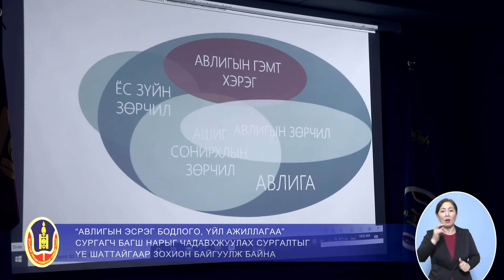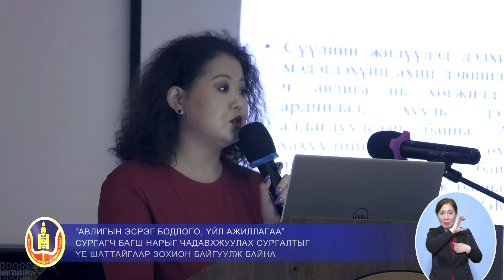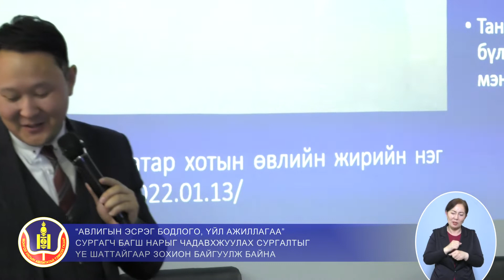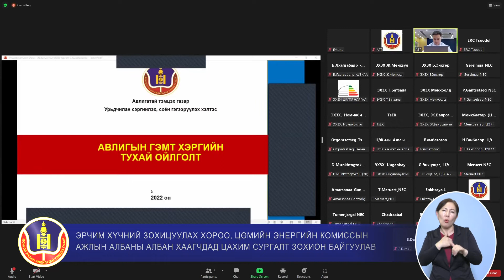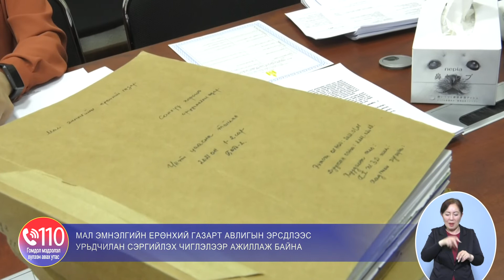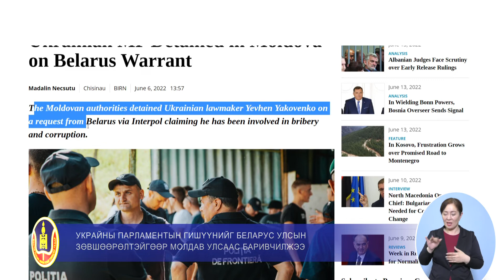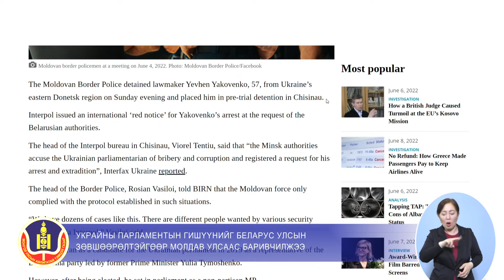АТГ-ЫН МЭДЭЭЛЭЛ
СЭДЭВ: “АВЛИГЫН ЭСРЭГ БОДЛОГО, ҮЙЛ АЖИЛЛАГАА” СУРГАГЧ БАГШ НАРЫГ ЧАДАВХЖУУЛАХ СУРГАЛТЫГ ҮЕ ШАТТАЙГААР ЗОХИОН БАЙГУУЛЖ БАЙНА
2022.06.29